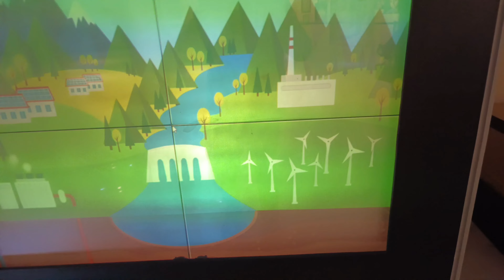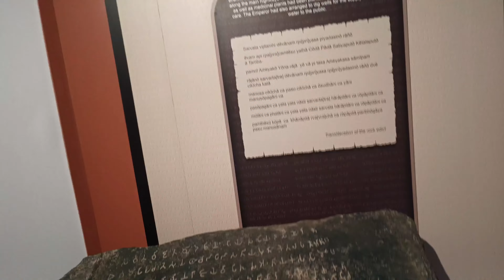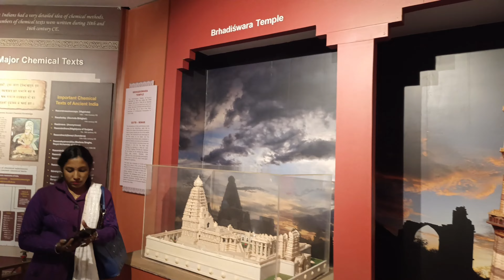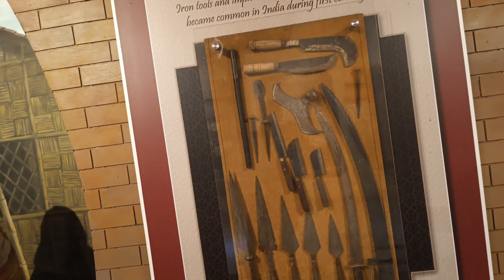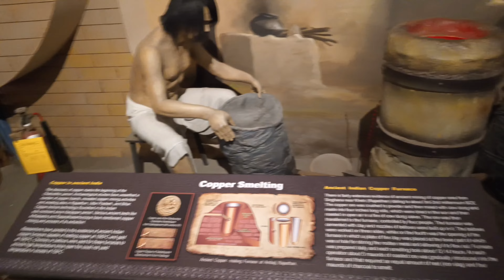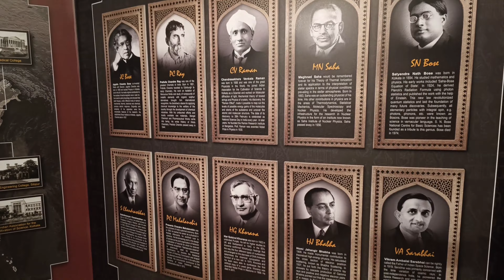Science City Exploration Hall | पुराने जमाने कैसे काम किए जाते थे और कैसे लोगों का इलाज़ होता था.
SCIENCE EXPLORATION HALL

It is time to experience the captivating and finest exhibits at Science City…

Science Exploration Hall, the second phase facilities of Science City, Kolkata are all set to attract visitors from across the country with its latest technology and innovative communication techniques.

The 5400 square metres new facility, the Science Exploration Hall, has the latest infrastructure and provides an enquiry based learning to the visitors, through edutainment, on Evolution of Life – A Dark Ride, Panorama on Human Evolution, Science and Technology Heritage of India and Emerging Technologies.

This new facility is replete with interactive exhibits which best describe their respective period and is set up in a more or less realistic ambience. The interpretation area will orient visitors to the contents of the expositions prior to their visit to the facilities. In a nutshell, Science Exploration Hall gives an overview from the formation of solar system to the latest in science and technology.